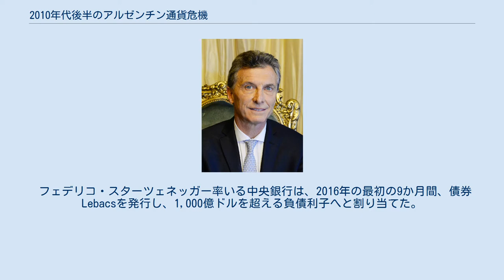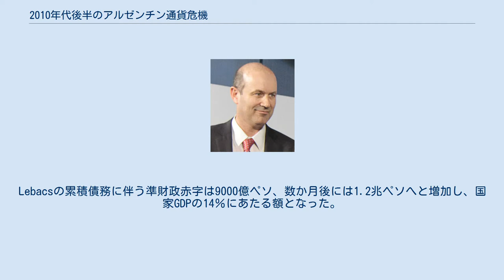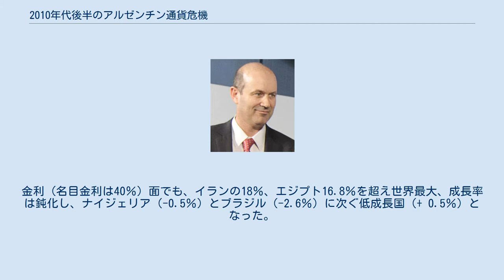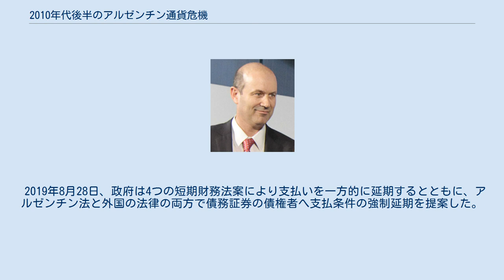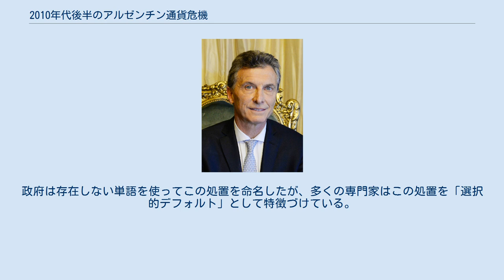2010年代後半のアルゼンチン通貨危機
マウリシオ・マクリ前大統領。
 第二次大戦後、歴代政権の放漫財政によって起こされた度重なる危機や2001年の返済不履行（デフォルト）に続いて、2010年代後半またも通貨危機が発生し、米ドルに対してアルゼンチン・ペソが暴落した。
状況は2019年も継続し、ペソを安定的に運営するため、アルゼンチン中央銀行による為替への準備介入、国際通貨基金（IMF）による金融救済プログラムなどの対抗策が取られたが、アルゼンチン実態経済の低下、インフレ率の大幅な増加、貧困と失業、食糧問題の急増など国民生活に大きなマイナスの影響をもたらしている。
 2015年12月17日、マウリシオ・マクリの大統領就任から1週間後、為替レートが自由化され、1ドルあたり9.83から13.95ペソへと42％の下落を経験した。
これは2002年以降、最大の下げ幅であり、実質、為替レートは政府管理下におかれた。
しかし勢いは止まらず、2017年7月に1ドル17.66ペソ、2018年5月に1ドル24ペソ、2018年8月末に1ドルあたり40ペソとなり、大統領就任以来、304％の下落を記録した。
さらに下落は進み、2019年10月末には59.40ペソとなった。
 フェデリコ・スターツェネッガー率いる中央銀行は、2016年の最初の9か月間、債券Lebacsを発行し、1,000億ドルを超える負債利子へと割り当てた。
これに伴い累積債務は1月のマネタリーベース57％から、同年9月には88％と悪化した。
国際金融企業CEPAの報告によると、中央銀行が実施した金融政策は、2016年1月以来、国家に4190億ペソ以上を公庫に負担させている。
Lebacsの累積債務に伴う準財政赤字は9000億ペソ、数か月後には1.2兆ペソへと増加し、国家GDPの14％にあたる額となった。
 経緯詳細はアルゼンチン経済の歴史参照。
 2017年、アルゼンチンの対外赤字は310億ドルで世界ワースト3位、財政赤字はチュニジア、セネガル、エジプト、パナマに次いで5位、経常赤字ではワースト5位となり、双子の赤字に関してワースト4位となった。
またペソの下落に伴い、世界で最もインフレ率の高い国の1つとなった。
金利（名目金利は40％）面でも、イランの18％、エジプト16.8％を超え世界最大、成長率は鈍化し、ナイジェリア（-0.5％）とブラジル（-2.6％）に次ぐ低成長国（+ 0.5％）となった。
 1992年以来、ドルがここまでに高騰したことはなかった。
2018年5月、ラテン・アメリカの通貨はいずれも下落に見舞われたが、とりわけアルゼンチンの通貨は強いあおりを受けた。
そののち、マクリ政権は過去最大の公共料金値上げを断行した。
さらにマクリ政権下の2年半で最低月額賃金は34.8％下落した。
マクリが政権に就く1か月前、最低月額賃金は約600ドルだったが、マクリ就任後400ドルに、2018年5月には384ドルにまで下がり続けた。
 マクリ大統領就任以来、1億4,829万ドルの債務を累積させ、2016年から2018年の期間において、アルゼンチンは世界最大の債務国へと転落した。
 フェデリコ・スターツェネッガー亜國前中央銀行総裁。
通貨危機の只中で突如、辞任した。
 2018年6月、ペソ下落に対し、亜國中央銀行総裁スターツェネッガーは金利引き上げと外貨準備の売却を組み合わせた。
しかし、ドルは中央銀行の処置に影響されないまま、記録的な段階にまで昇りつめた。
 2018年1年間のみでドルはペソに対して50％以上値上がりした。
 財務省の負債利子はわずか1年で倍増、通貨下落により、中央銀行は総額540億ドル以上の損失を出し、指標金利を40％に設定した。
スターツェネッガーは年間24％から40％程度までの為替レートの「段階的な低下」を約束した後、中央銀行が為替市場に介入して5日後に6億5,000万ドル以上を売ることはないと述べ、かろうじて1日の流れをくい止めた。
だが、すぐにペソは史上最安値を更新、金利は過去最高の40％に設定された。
2018年、米国の安全保障取引委員会（SEC）はアルゼンチン経済を「超インフレ」と査定している。
 2018年6月14日、スターツェネッガーは通貨危機の只中、インフレ対処法、処置効率をめぐる論争と国民からの信頼喪失により突如、辞任した。
 任期中、2か月で85億ドルもの準備金が費され、IMFへ500億ドルもの財政支援が要請...